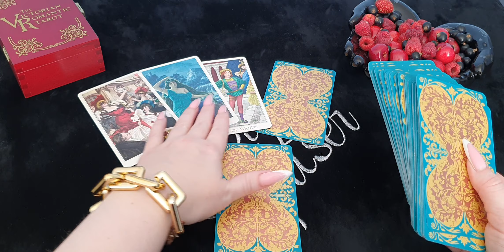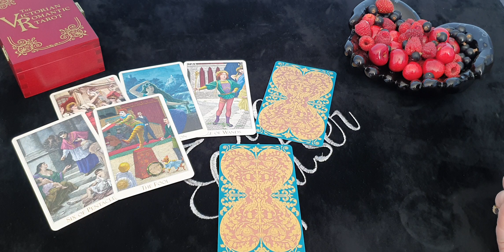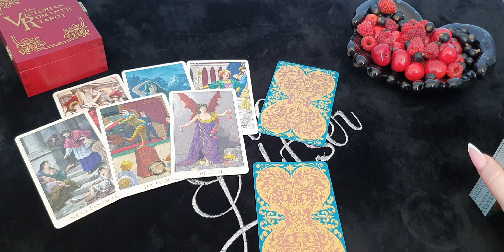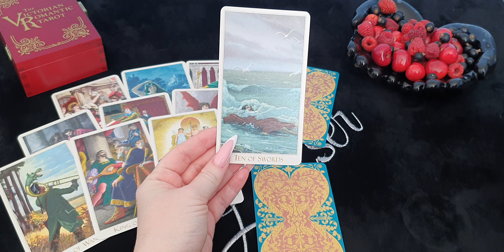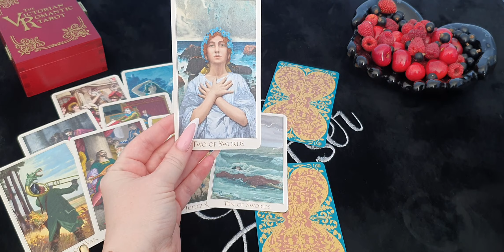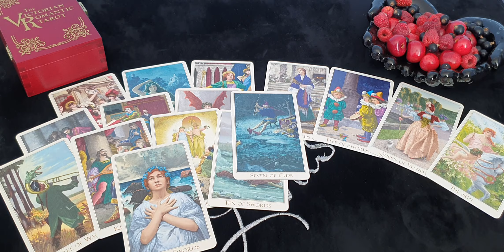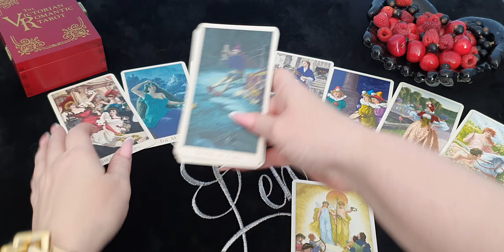ВОДОЛЕЙ. Таро-прогноз от Евы Лехцер с 4 по 10 июля 2022 года. Timeless In-Depth Tarot Reading